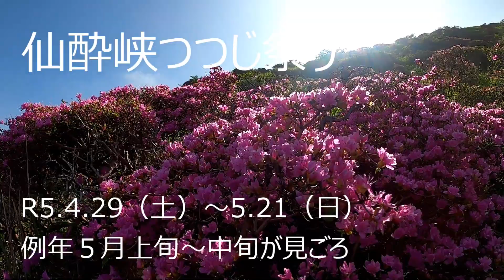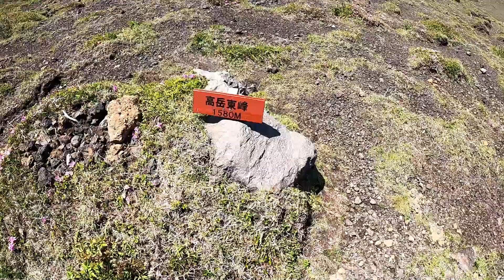【阿蘇山】生きている地球！見たことない景色が広がってる！‹日本百名山９６座目›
阿蘇山、やっと行けた！
火山レベルだったり、コロナ禍になったりで、なかなか登りに行けなかった…

見たことのない景色が広がっており、どこかの惑星に迷い込んだような感覚
素晴らしい景色に１度は登ってみてー

これで、日本百名山９６座！